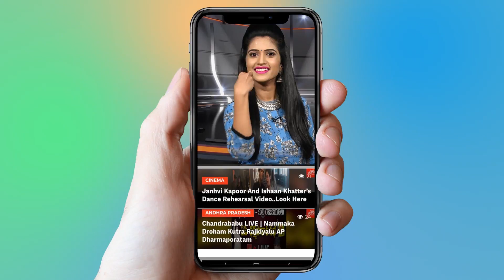Krushna Abhishek, Sugandha Mishra, Rashmi Desai & Others At Launch Of MUBU TV | YOYO Cine Talkies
Krushna Abhishek, Sugandha Mishra, Rashmi Desai & Others At Launch Of MUBU TV

Surabhi.